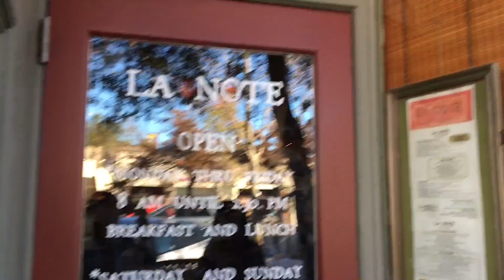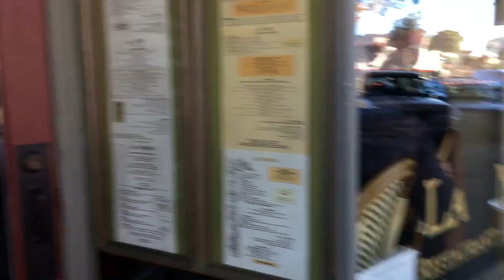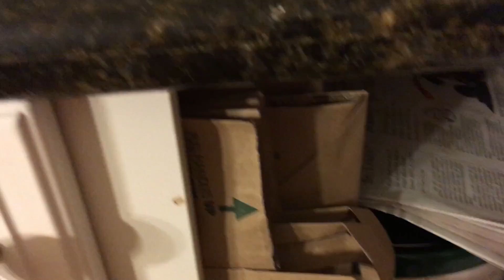Vlogmas 2016: Day 16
Brunch, flying, home, and reuniting with Bud. This video is about 80% Bud.